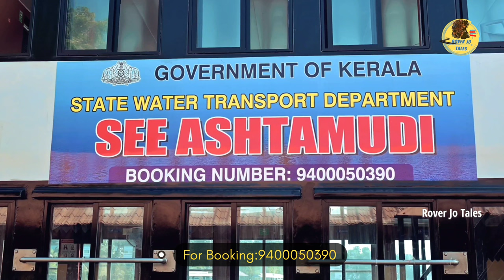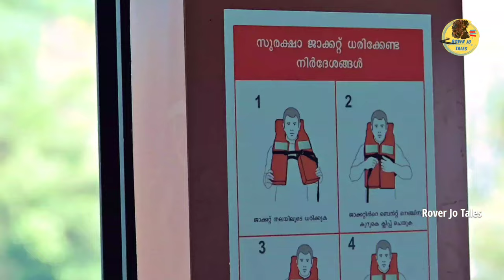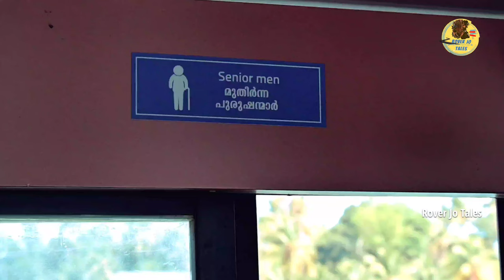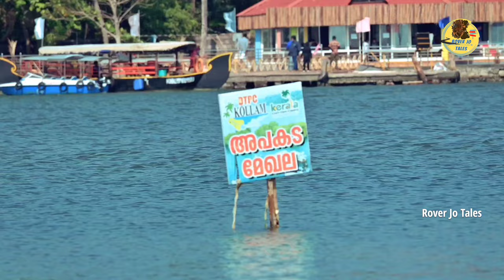'See ASHTAMUDI' Boat Journey | 4K | Full details | English CC | ഈ യാത്ര ആരും മിസ്സ് ആക്കരുത് !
'See ASHTAMUDI' Boat Journey | 4K | Full details | സാമ്പ്രാണിക്കോടി | ഈ യാത്ര ആരും മിസ്സ് ആക്കരുത് !